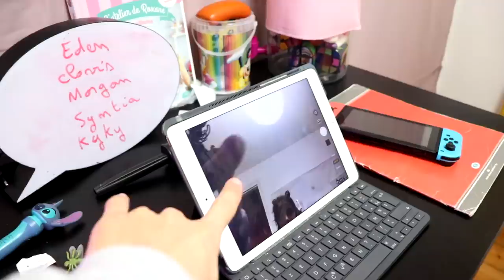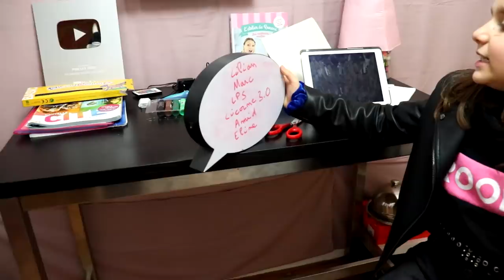24 HEURES EN ADO ! *je suis insupportable* [24H CHALLENGE]